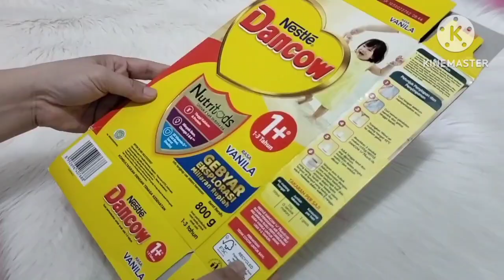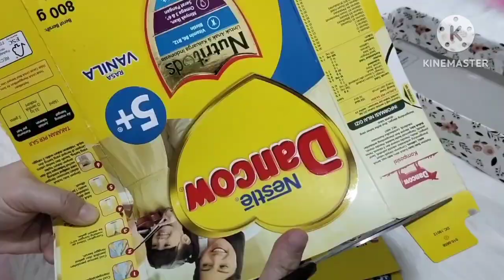Cara membuat kotak kado cantik dengan kotak bekas